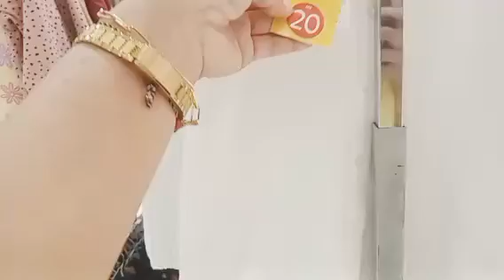laag laag pag may time